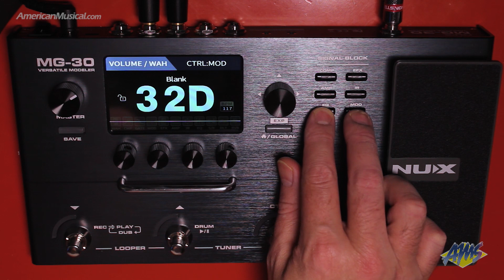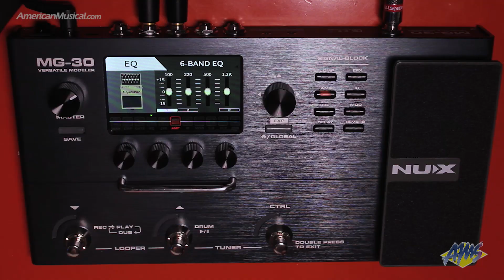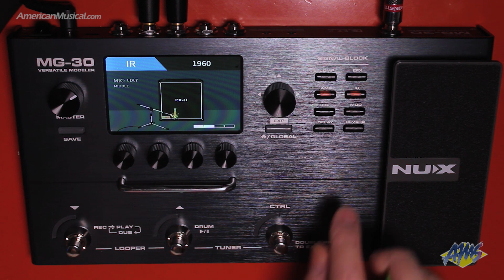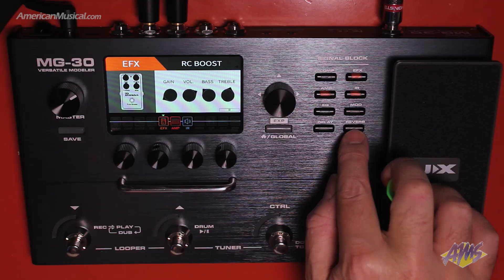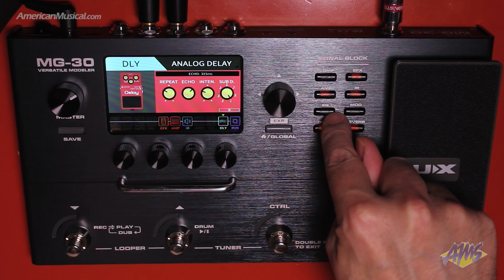Creating a Preset with the NUX MG-30 Multi Effects and Amp Modeler - AmericanMusical.com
The MG-30 offers you realistic amp response and playability. Designed by guitarists, developed by passionate engineers, made for working musicians. Since NUX announced MG-300 the best-budget compact modeler on the market ever—people started noticing our TSAC-HD (White-Box) Modeling Algorithm. And now, the MG-30 provides you better definition from HD to 2K!

With 2 powerful NXP® RT processors, MG-30 drives 1024 samples Impulse Response resolution with ultra-low system latency to give you tight and fast response.

2 premium AD/DA AKM AK4558EN 32-bit 2 channel audio CODECs realizes "high quality sound performance". MG-30 has super wide dynamic range ~ 110dB !

4" Large Colorful LCD

Intuitive user interface with a large colorful LCD lets you get rid of reading manuals.

The 5-way encoder navigates lets you for quick editing, signal block routing, jack setting, and more. Signal block indicator presents current status, and helps you quickly engage/bypass or edit related effects.

Holding the HOME/GLOBAL BUTTON enters the Global Setting. Here you'll find lots of great application designs.

Amp Models ~ Less is More!

25 electric guitar amp models, 3 bass amp models, and 2 acoustic amp models. Working musicians don't need hundreds of mediocre amp models.

Knowing this, we focused on 30 classic essentials, and made each and every one lives up to the standards of the most demanding players. Included in our top-shelf collection are: 25 electric guitar amp models, 2 acoustic amp models, 3 bass amp models.

Need to record a bass track? MG-30 offers 3 great bass amp models and 8 bass cab IRs.simulating an acoustic guitar sound? MG-30 provides 3 acoustic IRs and 2 acoustic amp models for electric guitar to simulate acoustic guitar sound.

25 Legendary Guitar Amps, 3 Classic Bass Amps, 2 Essential Acoustic Amps

*Note: NUX offer BIAS parameter on Valve Amp Models, so you can tweak it to adjust the warmth of your sound.

For cathode biased power amp, there is no BAIS parameter.

Impulse Response

NUX created the iconic Solid Studio which was famous for its great sounding cab IRs with 8 legendary mics and 3 mic positions . . .